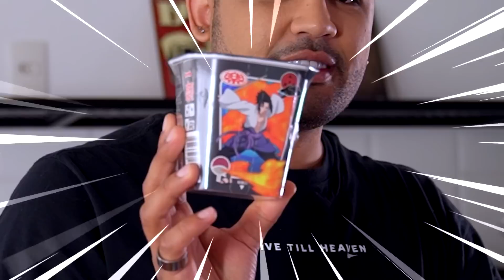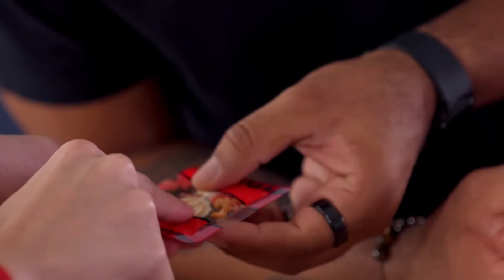COMPREI TODOS OS MIOJOS DO PAI DO BORUTO QUE ENCONTREI!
Diretamente da vila da folha, os miojos do Naruto vieram pra alegrar o seu dia com sabores únicos que vão te tornar um grande ninja!